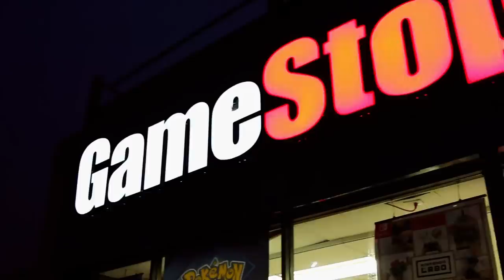TREINO DE COSTAS NA GRINGA | COMPRAS NO MERCADO E ÚLTIMOS DIAS DE FINALIZAÇÃO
Mais um dia de rotina do gigante Rafael Brandão que está nos ajustes finais para o grande dia de subir nos palcos de NY PRO.

Confira aqui com exclusividade os detalhes de mais um dia da finalização, com um treino insano de costas, além de compras da dieta no supermercado.